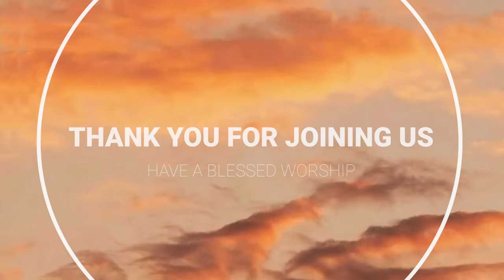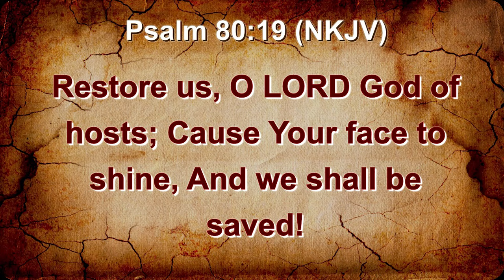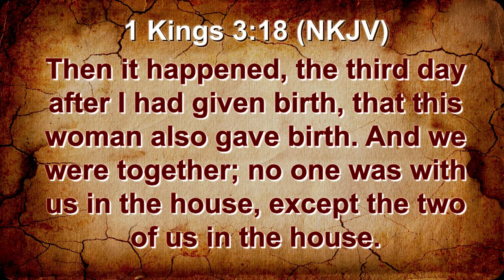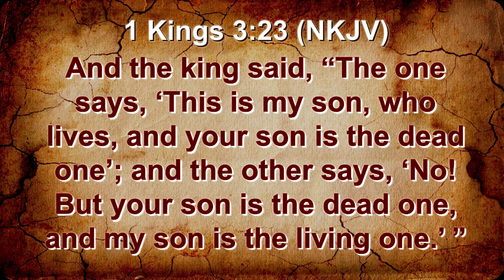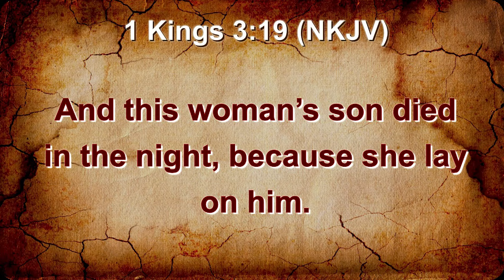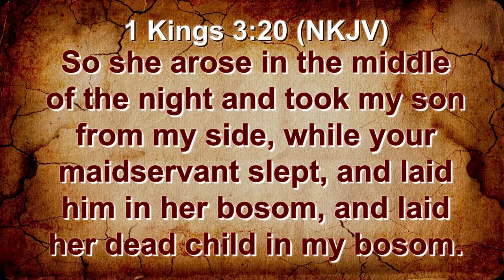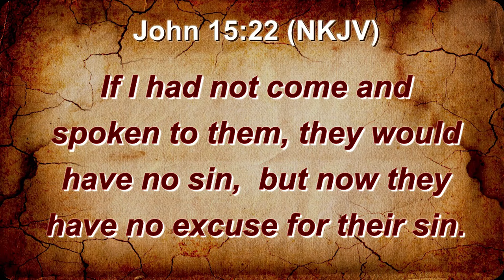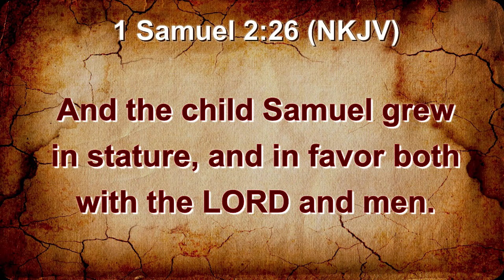Mandara SDA Church || Mrs. S. Makove II Title: When Bad Girls Become Mums || 13 March 2024 II 6:30pm